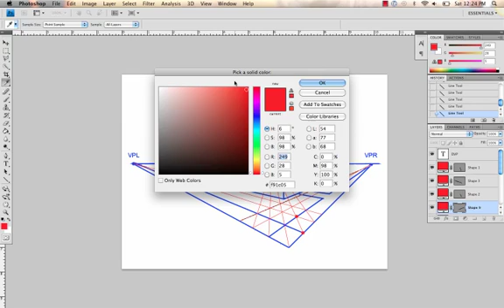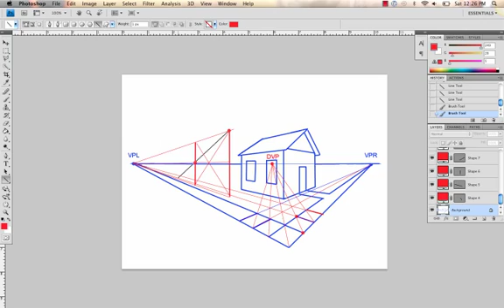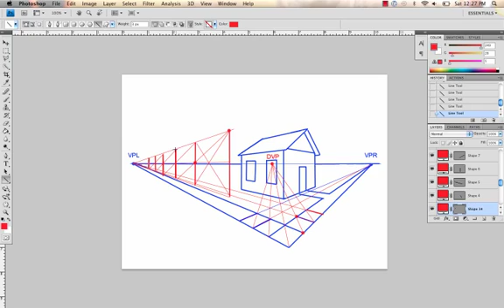Perspective - Horizontal and Vertical Convergence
Objects that are evenly spaced will diminish and get closer together as they get farther away. These methods will help create that illusion realistically.